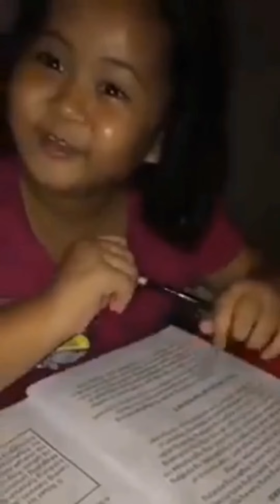ipitin mo 100 sayo na challenge 😂😂